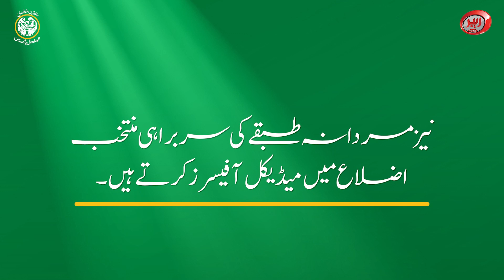Family health clinics | Population Welfare Department | Animated video | Tawazun